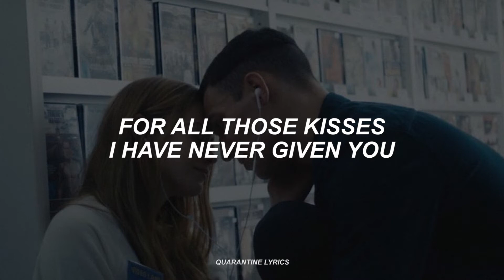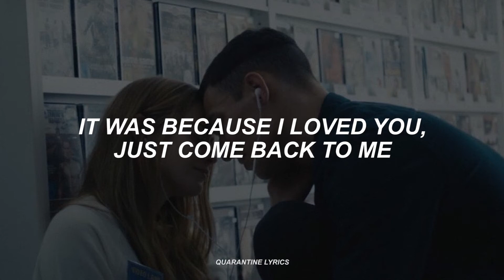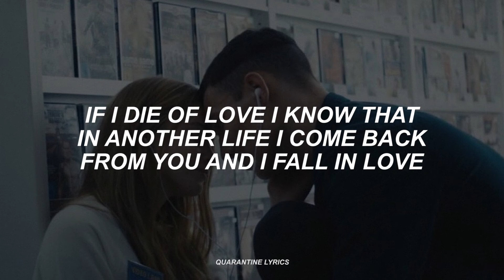Cali Y El Dandee, Melendi – El Ciego // English Lyrics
Hi, I hope you like the lyrics of the song El Ciego by Cali y el Dandee and Melendi.

Please don't take into account if there are any mistakes, I'm Spanish-speaking and I will try to improve the translation. If you have some dubts or questions I will try to answer it. Thanks :)